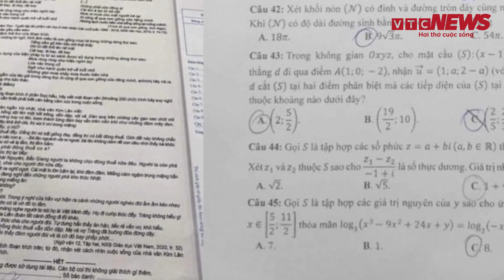Lộ đề thi tốt nghiệp THPT: Bộ công an xác minh lời giải có tuồn vào phòng thi hay không | VTC News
VTC News | Lộ đề thi tốt nghiệp THPT: Bộ công an xác minh lời giải có tuồn vào phòng thi hay không
Theo đại diện Cục An ninh chính trị nội bộ (Bộ Công an), Cục sẽ tiếp tục điều tra các đối tượng liên quan vụ lộ đề thi để xác định có lời giải truyền vào hay không.